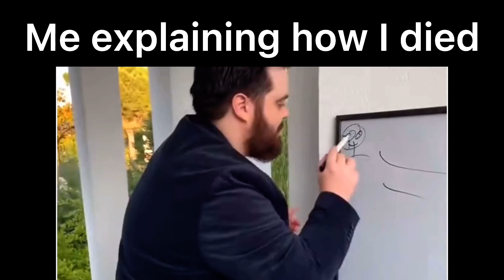Bugha Saved Fortnite! | Fortnite Twitch Highlights #1